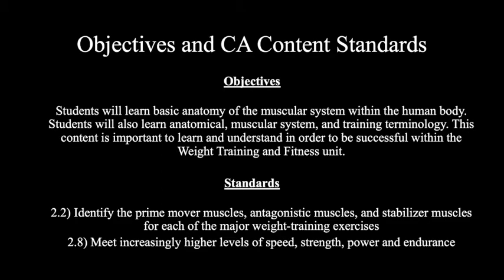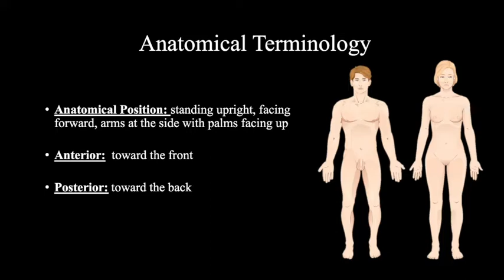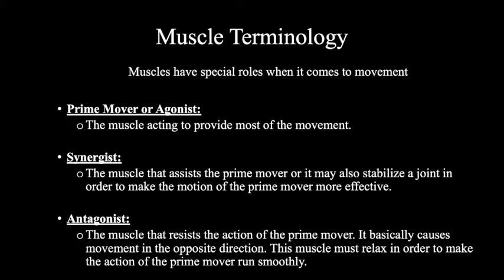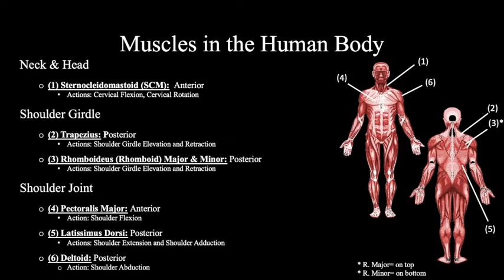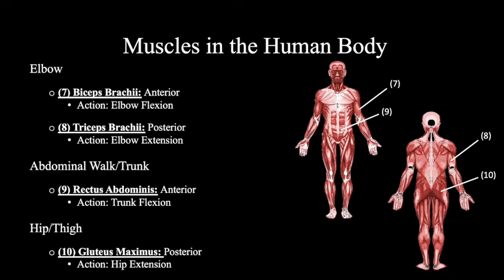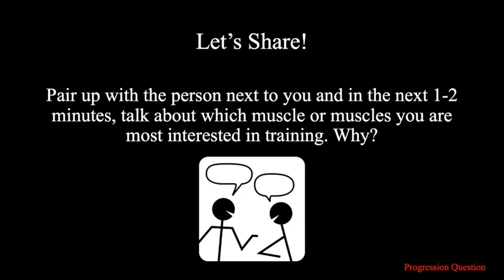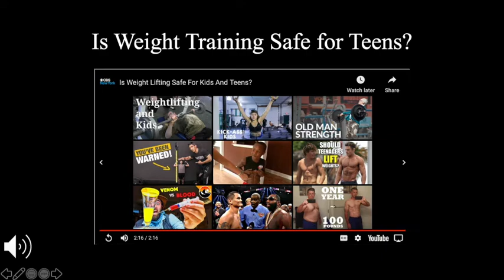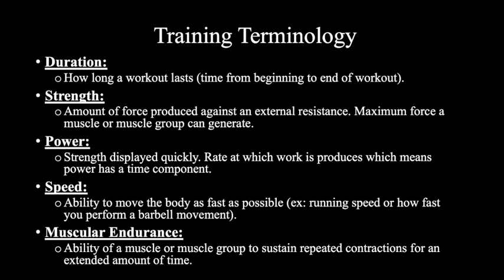Weight Training & Fitness Introductory Lecture- Coach Figueroa